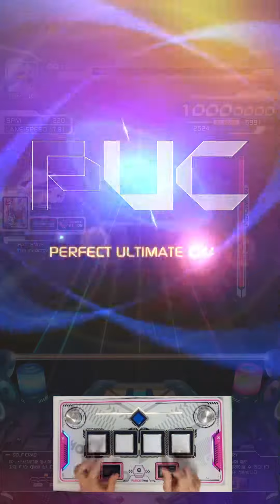[SDVX VI] Liar rain [GRV 18] PUC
LV18 146th